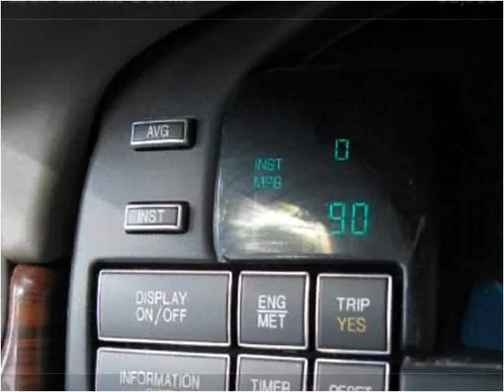1999 Cadillac DeVille Used Cars Nashville TN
This 1999 Cadillac DeVille is available from Autopro of Nashville.